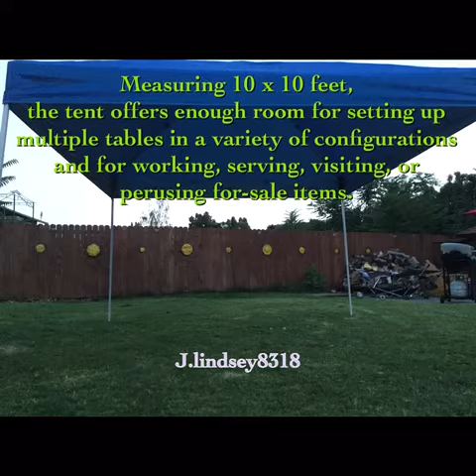AmazonBasics Pop-Up Canopy Tent - 10 x 10 ft